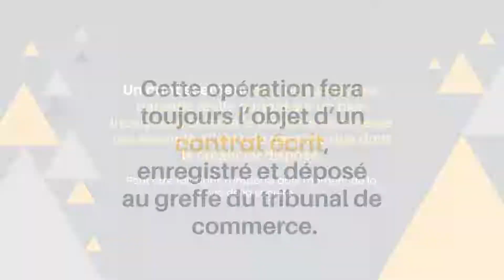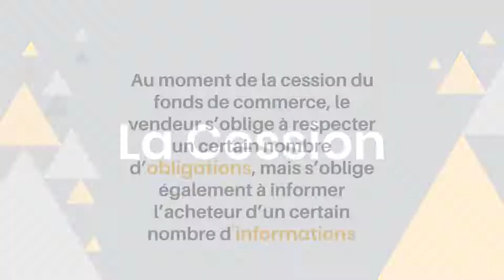Qu'est ce qu'un fonds de commerce ?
Vous cherchez des informations avant de vous domicilier ?
Kandbaz vous explique tout en 90 secondes ! 🚀

Pour aller plus loin, n'hésitez pas à consulter notre fiche dédiée sur le sujet 🔽

Kandbaz, le plus large choix d'adresses à Paris et partout en France pour créer, domicilier et développer votre entreprise.